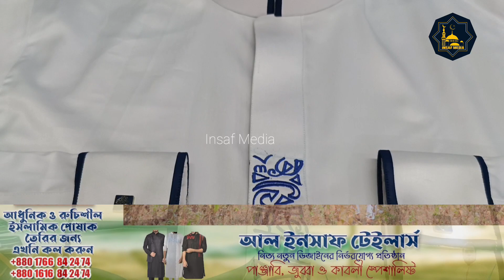Jubbah New Design 2023. Kalarab Jubbah Design. Panjabi New Design 2023 Al Insaf Tailor’s Mirpur 11